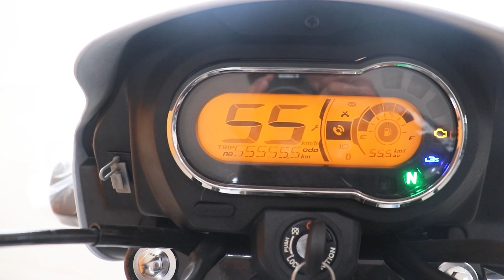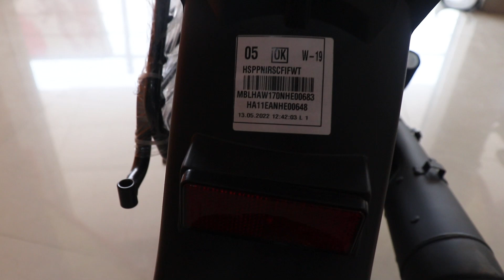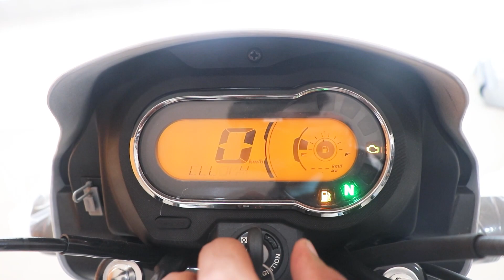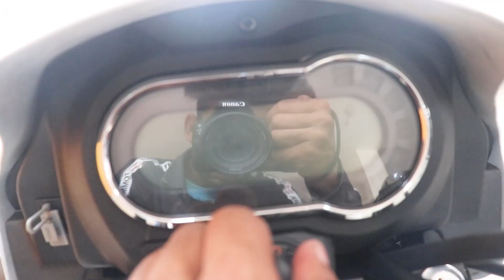2022 Electric Hero Splendor Plus ABS Launch India | Price | Specs | Review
2022 Electric Hero Splendor Plus ABS Launch India | Price | Specs | Review | Changes | RGBBikes.com @UnseenAuto